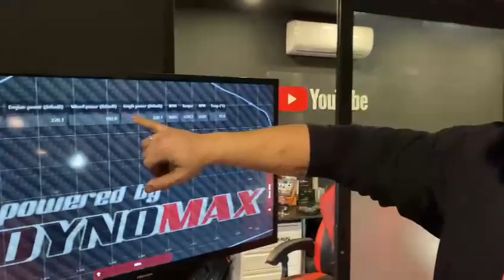AUDI TT 2.0 TDI STAGE 1 HARDCUT DOWN PIPE